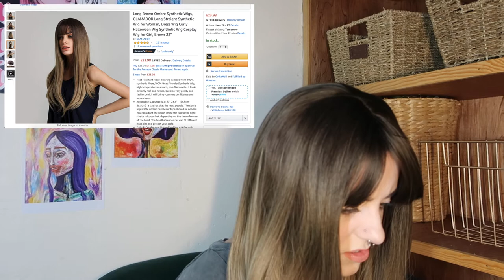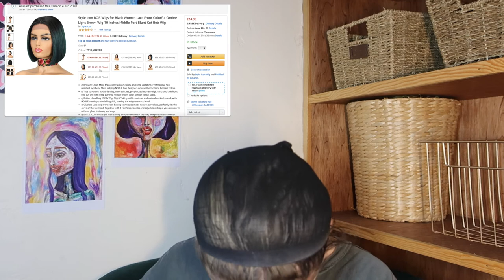Testing Cheap Amazon Wigs Under £35 | I'm Shook!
Your avid wig-wearing gal tests out Amazon's under £35 wigs and spoiler, i burn one of them!

Socials:
Depop - lifestooshortsoami

Thank you for watching, i hope you enjoyed it, if you did please give it a thumbs up, comment below your favourite wig, if you want to see more from me then feel free to subscribe and I'll see you in my next one.